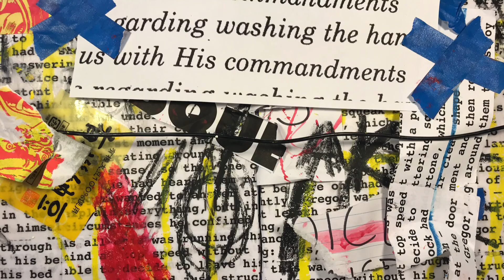*squeeek* #10 his own voice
*squeeek* is a project featuring short stop-motion animations + a series of 1’ x 1’ canvases stuck together AKA “traveling paintings intended for private devotion”.

I, Steven Solomon AKA Speed Paste Robot, GUARANTEE that these very well might be the best gritty pop text-based paintings and fruitfly-attention-span animations riffing on Franz Kafka, fractured typography, and pandemic monkey mind musings that you will see ALL WEEKEND.

*squeeek* the series, riffs on Kafka's Metamorphosis among other things. The Muir translation has this great passage:

"As all this was running through his mind at top speed without his being able to decide to leave his bed – the alarm clock had just struck a quarter to seven – there came a cautious tap at the door behind the head of his bed. ‘Gregor,’ said a voice – it was his mother’s – ‘it’s a quarter to seven. Hadn’t you a train to catch?’ That gentle voice! Gregor had a shock as he heard his own voice answering hers, unmistakably his own voice, it was true, but with a persistent horrible twittering squeak behind it like an undertone, which left the words in their clear shape only for the first moment and then rose up reverberating around them to destroy their sense, so that one could not be sure one had heard them rightly. Gregor wanted to answer at length and explain everything, but in the circumstances he confined himself to saying: ‘Yes, yes, thank you, Mother, I’m getting up now.’

The persistent horrible twittering squeak of our voices it is.

*squeeek*

Brooklyn first viewing:
The Laundry Room Storefront Windows
SATURDAY, OCTOBER 16 + SUNDAY, OCTOBER 17
noon-6 pm
69 3rd Street, corner of Hoyt and Third
F train: Carroll Street